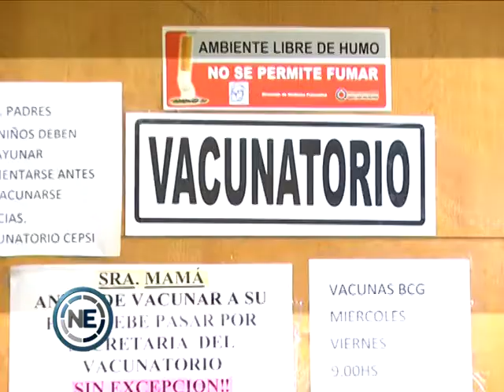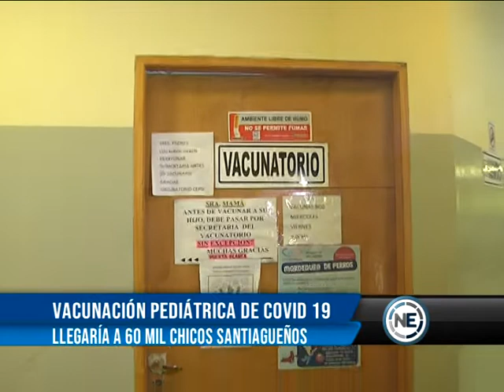VACUNACIÓN PEDIÁTRICA DE COVID 19